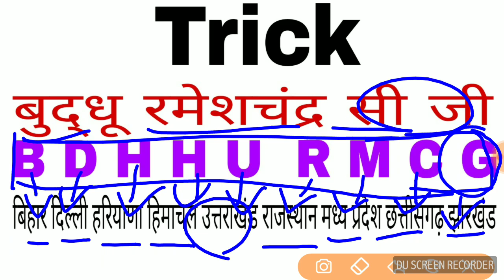Up police Constable Up gk, uttar pradesh gk for up police Constable, उत्तर प्रदेश समान्य ज्ञान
Namaskaar dosto,
Is video mai up gk ki trick batai gyi hai.